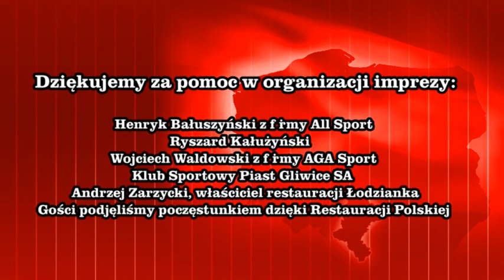Sportowa twarz Gliwic i powiatu - Gala rozdania wyróżnień